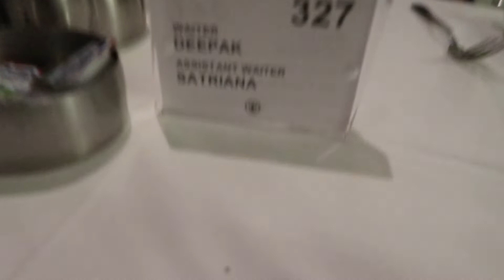Royal Caribbean Chef served us Filipino Food! | Kienla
TRAVELOG 1 pt 6. It was our last day of cruising and we decided to do whatever else we could. Our trip was definitely great especially after giving us some Filipino food 😂